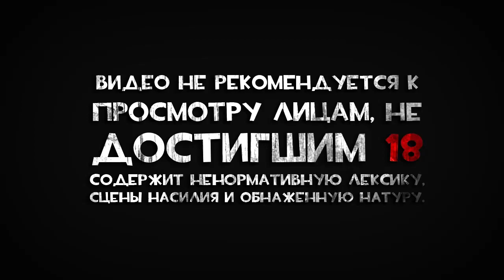Прохождение The Witcher 3: Wild Hunt |19| ПРИСЦИЛЛА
➨ РАЗВЕРНИ ТАМ МНОГО ИНТЕРЕСНОГО!
Ведьмак 3: Дикая Охота (польск. Wiedzmin 3: Dziki Gon) — мультиплатформенная компьютерная ролевая игра, разработанная польской компанией CD Projekt RED
по мотивам серии романов «Ведьмак» польского писателя Анджея Сапковского, продолжение компьютерных игр «Ведьмак» и «Ведьмак 2: Убийцы королей». Заключительная часть трилогии.
Изначально релиз игры был запланирован на 24 февраля 2015 года, но в декабре 2014 года было объявлено, что выход игры переносится на 19 мая 2015 года.
СМОТРИ СТРИМЫ НА:
ВСЕ ПРОЙДЕННЫЕ МНОЮ ИГРЫ, А ТАКЖЕ МНОГО СЕЗОНОВ ПО DON'T STARVE, ВЫ МОЖЕТЕ НАЙТИ